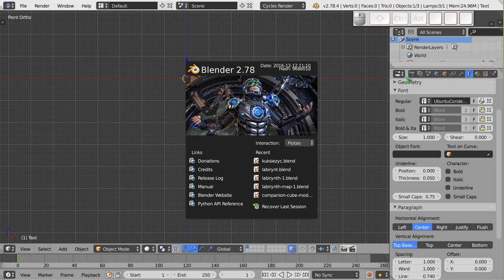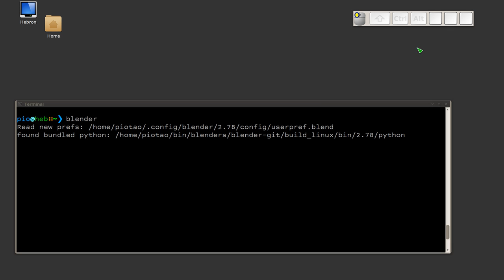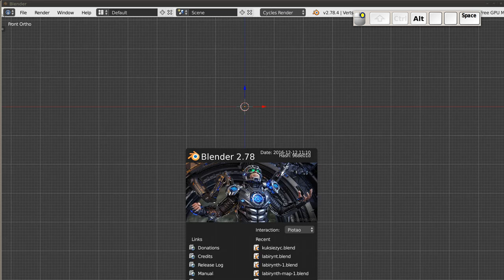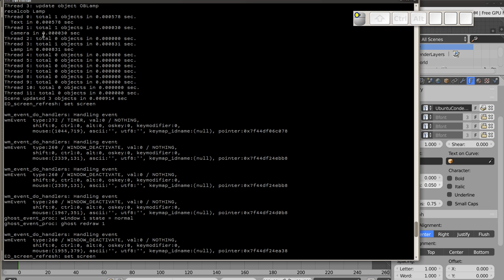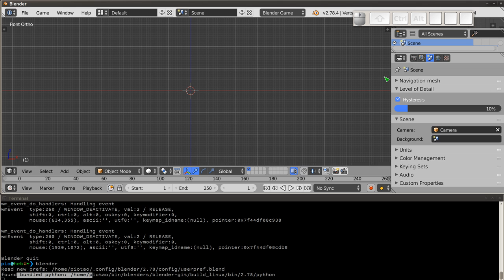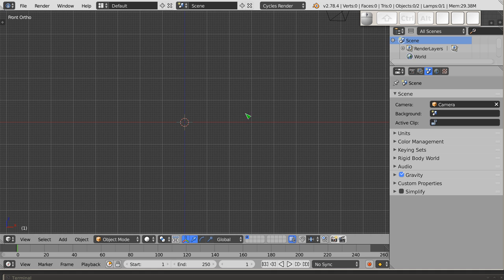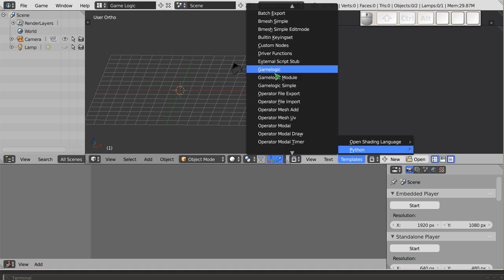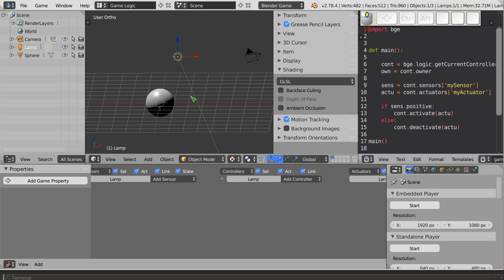Polski Kurs Blendera: BGE: debug i ustawienia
Witam! W materiale wideo przedstawiam zarys ustawień ogólnych BGE, czyli tłumaczę jak konfigurować i pracować z silnikiem gier wbudowanym w Blendera. Pierwsza część filmu przeznaczona jest na przedstawienie opcji związanych ze śledzeniem błędów, wtedy gdy Blender uruchomiony jest z konsoli. Druga część filmu krótko pokazuje jak ustawić Viewport 3d (trzeba włączyć shading GLSL oraz pokazywanie tekstur w Viewport Shading Options). Inne ustawienia i szczegóły związane ze środowiskiem gry opowiem w przyszłości.